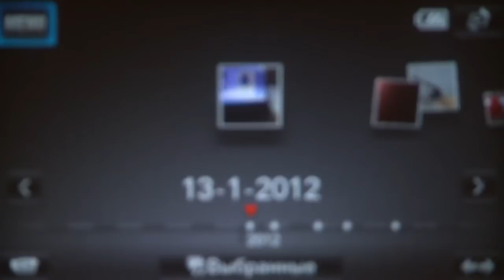Sony Handycam Projector